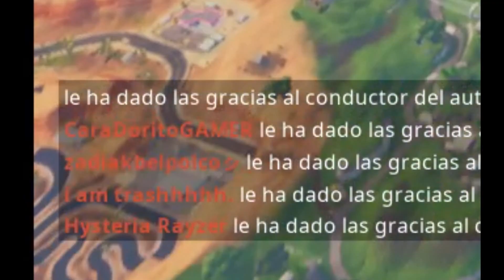Ratilla? Si soy 😵🎮 - by osotvart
La DESCRPSION
{🎮JUGAR GRATIS}
Iron Dash: DESCARGALO YA: (GRATIS)